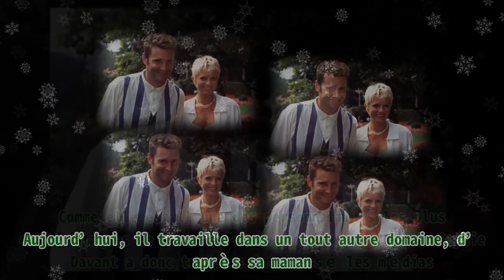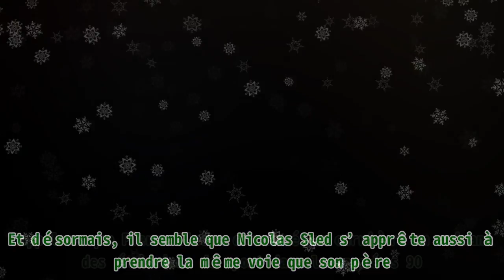Nicolas Sled : vie privée loin des médias, carrière, famille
Nicolas Sled : vie privée loin des médias, carrière, famille |Invicta Men's Pro Diver Stainless Steel Quartz Watch . Please help me with an order to maintain the system, thanks a lot.| Connaissez-vous Nicolas Sled, alias Dj Sled ? Eh bien, celui-ci n’est autre que le fils de Sophie Davant. Découvrez-en davantage sur ce qu’est devenu le jeune homme. Nicolas Sled est l'un des enfants, nés de la relation entre Sophie Davant et Pierre Sled. S’il a été actif dans le monde de la musique pendant un certain temps, le jeune homme est maintenant devenu très discret. Aujourd’hui, il travaille dans un tout autre domaine, d’après sa maman. Comme elle est l’une des personnalités les plus emblématiques de la télévision, la vie privée de Sophie Davant a donc toujours intéressé les médias. Pour rappel, l’amie de Caroline Margeridon a entretenu une relation avec le journaliste Pierre Sled durant plusieurs années. Sophie Davant et Pierre Sled à l'open de Roland Garros en 1992. | Photo : Getty Images Comme nous l'avons dit plus haut, c'est de cet amour qu'est né Nicolas Sled. Ce dernier a vu le jour le 24 juillet 1993 et a grandi en étant protégé de la surmédiatisation. Il a d’abord suivi des études de droit avant de se lancer dans la musique en travaillant comme Dj dans des clubs. En même temps, il partage ses œuvres musicales sur la plateforme Soundcloud puis a intégré l’équipe du collectif parisien de musique house Latence. À cette époque, le public le connaissait en tant que Sled, qui était son nom de scène. Pierre Sled et Sophie Davant à Paris le 23 aout 1995, France. | Photo : Getty Images En parallèle, Nicolas Sled officiait aussi comme administrateur du label “Beau Mot Plage”. Il a également fondé un festival de musique à Deauville. Toutefois, au fil du temps, Nicolas Sled a décidé de changer complètement de domaine de travail. Le jeune homme a pris le même chemin que sa mère en entrant dans le monde de la télévision. “Mon fils travaille dans une boîte de production en télé. Il prépare des émissions”, confiait Sophie Davant chez Purepeople en 2021. Pierre Sled et Sophie Davant avec leurs enfants Nicolas et Valentine,Laurent Romejko et famille. | Photo : Getty Images Si Sophie Davant et Nicolas Sled ont partagé leur vie pendant longtemps, les deux célébrités ont fini par mettre un terme à leur relation au fil du temps. Une séparation qui n’a pas du tout été facile pour leurs deux enfants. D’ailleurs, pendant un entretien avec le magazine Gala en 2020, Valentine, la sœur de Nicolas Sled, s’était confiée au sujet du divorce de ses parents. Pierre Sled et l'invitée principale de l'émission Sophie Davant avec leurs enfants Nicolas Sled et Valentine Sled assistent à l'émission 'Vivement Dimanche' au Pavillon Gabriel le 1er avril 2015 à Paris, France. | Photo : Getty Images Celle-ci n’avait que 15 ans lorsque la rupture de ses parents est venue bouleverser son quotidien. Valentine Sled précise que Sophie Davant et son père ont décidé de se séparer avant de se “déchirer”. Un choix qui les a “préservés”, elle et son frère, d’après ses dires. Et même si la séparation des parents affecte toujours les enfants, Valentine affirme qu'elle et Nicolas "n'en ont pas vraiment souffert". Pour cause, la petite famille a continué à se voir même si Sophie Davant et Pierre Sled n'étaient plus ensemble. Et aujourd’hui, Sophie Davant, son ex-compagnon et ses deux enfants s’entendent toujours à merveille. Pierre Sled et l'invitée principale de l'émission Sophie Davant avec leurs enfants Nicolas Sled et Valentine Sled assistent à l'émission 'Vivement Dimanche' au Pavillon Gabriel le 1er avril 2015 à Paris, France. | Photo : Getty Images Pour revenir à la carrière de Nicolas Sled, il semble que celui-ci a plusieurs cordes à son arc. En plus de sa passion pour la musique et de son travail dans l’univers de la télé, le jeune homme semble également avoir hérité de l'amour que porte son papa pour le sport. Rappelons que Pierre Sled a commencé s